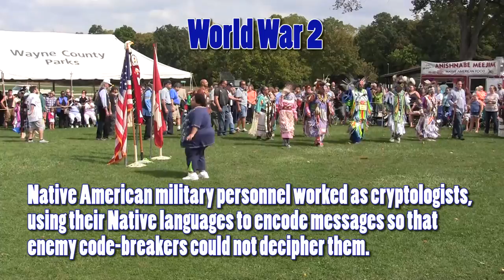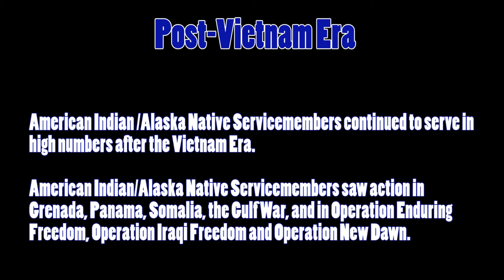Honoring Native American Veterans 2015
This is video is the Veterans song from the Native American Heritage Day event held September 26, 2015 in Westland, Michigan, that A.I.H.F.S. was a sponsoring partner.

American Indian Health & Family Services
4880 Lawndale
Detroit, MI., 48210

AIHFS is a non-profit health center serving the Native American community of Southeastern Michigan.

Mission: Empower and enhance the physical, spiritual, emotional, and mental wellbeing of American Indian families and other underserved populations in SE MI through culturally grounded health and family services.

Vision: AIHFS will be nationally recognized as a leading Urban Indian health and community center supporting healthy Native people, families, and communities.

Our approach integrates traditional Native American healing and spiritual practices with contemporary western medicine in both treatment and prevention in the areas of:

- Medical Care
- Behavioral Health Care
- Alcohol, Tobacco and Drug Abuse Prevention

Our approach integrates traditional Native American healing and spiritual practices with contemporary western medicine in both treatment and prevention.